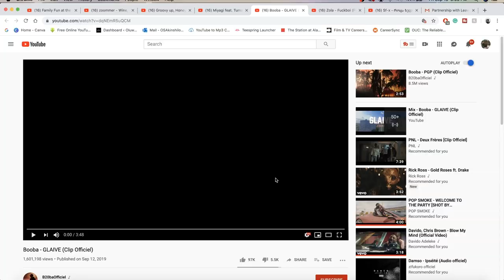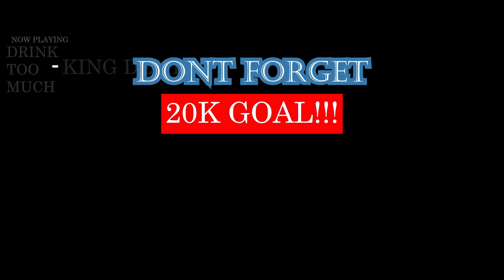Booba - GLAIVE (Clip Officiel) | FRENCH RAP REACTION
BOOBA!  BIG VIBES I GOTTA SAY. SOMEONE TRANSLATE THE SONG FOR ME IN THE COMMENTS PLEASE! | Add me on Snapchat for more lit crazy clips! @Demmydee

IMPORTANT LINKS:

Previous Video- REACTION TO Miyagi feat. TumaniYO - JAMM (Official Audio) | RUSSIAN RAP REACTION:

WARNING!